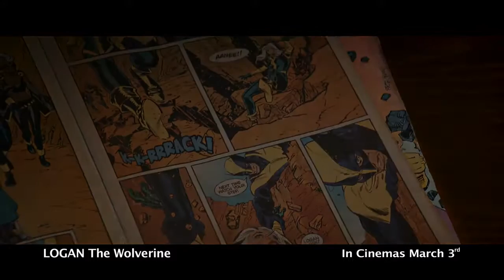LOGAN OFFICIAL HINDI TRAILER {2017}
Logan is an upcoming American superhero film featuring the Marvel Comics character Wolverine, produced by Marvel Entertainment, TSG Entertainment and The Donners' Company, and distributed by 20th Century Fox.

CAST:   Hugh Jackman,  Patrick Stewart,  Richard E. Grant,  Boyd Holbrook,  Stephen Merchant,  Dafne Keen.